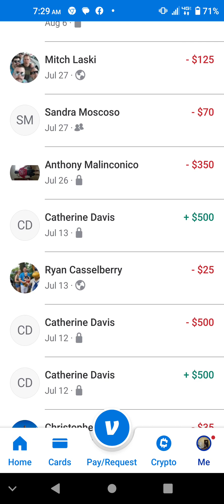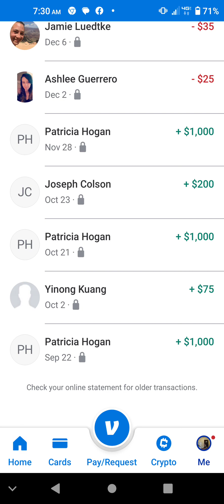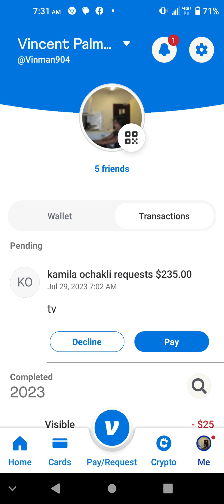Florida bar pay off proof. one out of many. he needs to be fully investigated and DISBARMENT!